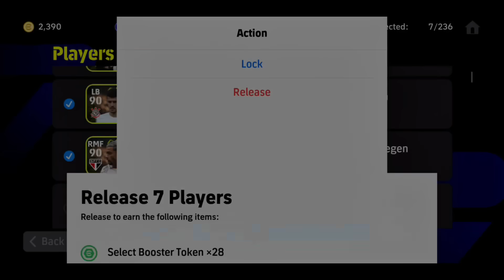LEO MESSI PACK OR NEYMAR JR PACK | WHICH ONE IS WORTH? 🤔 eFOOTBALL 2025 AMBASSADOR PACK 🔥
Sign Lionel Messi and Neymar Jr!

Each Ambassador Edition will be available in Standard and Deluxe versions! 🌟
This special set includes Highlight players and in-game training items.